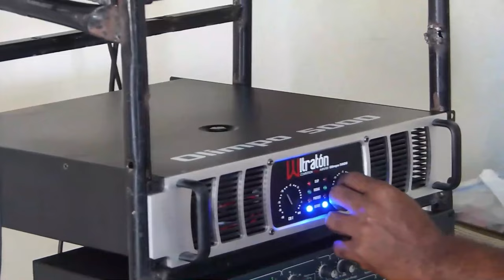Grave: ¡Pasó Lo Peor Justo Después Del Muro: Policías Vecinos Se Pasaron De La Raya Con Dominicanos!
¡Policías del vecino país siembran el caos pero no en su propio suelo sino en el nuestro! Acá los detalles pero más importante: La reflexión al respecto.

3,500 por hora. Grabación a 1080. Entrega de material editado.

 día.

5,000 por cada video no mayor a 2 minutos.